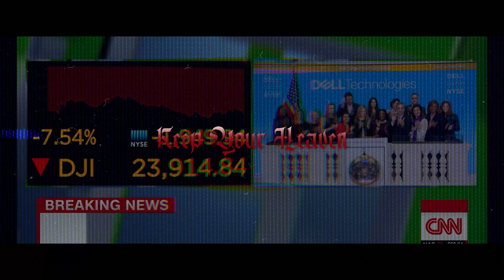Granshaw - Keep Your Heaven (Official Music Video)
GRANSHAW from South Central, KY. You're watching the official music video for "Keep Your Heaven" from the upcoming Unimportant EP.

Music written & performed by: GRANSHAW
Video created by: Seiji
Music mixed & mastered by: Eltrod Studios; Feb. 8, 2020

Lyrics:
Hypocrites not giving a shit
Leading the way bleeding the day
Watch you suffer
Kneel down and pray to me
Eat it breathe it sleep it forever then die

Taking their word like it was gold
Towing your line’s getting old
Selective suffering

Claiming moral standards but your actions make us question why
Contradicting fables teach us how to form a single line
Keep your fucking heaven I’ll just take my chances when I die

Imposters governing the lives we lead
Living in fiction
Authenticity is what we need
You just think your stupid fucking book is right
Wrong

Blinded by what you believe
Just keep your heaven away from me
Limiting what we can achieve

You lead the way while you leave us behind
Don’t pray for me I’m already dead inside

Kill the prophets
Stop this nonsense you are spreading
Your self conscious
Knocked unconscious
Think when will we ever learn

They mislead you
Crouched down in silence
They deceive you
Disown defiance
They defeat you
They require your devout obedience

I’m not naïve
I will not believe

Take my free will from me
Bowing out you can keep your heaven

They stare into the sun
Paying tribute to your ways
Lives lost can’t be undone
But our eyes will never be burned by the flames

Witness the end now
Witness the ending embracing the violence
Quickly inducing a permanent silence now
Embrace silence now